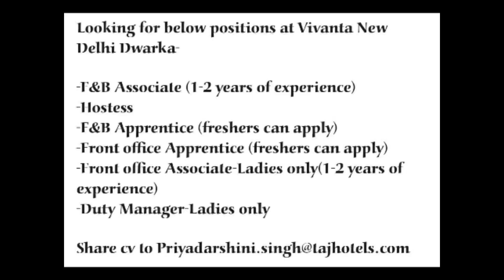New Job For PWds & Deaf || Somiya Tiwari